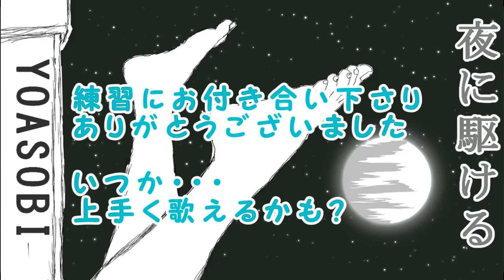『夜に駆ける』YOASOBI『必死に前半 練習中！』【歌ってみた】-YOASOBI-cover by Matchan-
YOASOBIさんの『夜に駆ける』をカバーしました。ですが、激ムズなので前半しか練習できてません。それに後半歌える気がしないので前半だけのUPですw　おばさんがチャレンジしたということで、温かいお耳で聴いて頂けると嬉しゅうございます。
歌唱は　スマホのボイスレコーダーで録音し、お借りしたオフボーカル音源&画像と合わせたので若干？かなり？ズレがあり、お聴き苦しいと思いますがご了承下さい。はじめての試みなので、申し訳ございません。※サムネは　いつもの様に勝手なイメージです。
なお、こそっと録音したので小声風？近所に聞こえないボリュームで歌ってますw

この動画を作成するのに
インストcover様から　音源と映像をお借りしました。

「夜に駆ける」を歌ってる芸能人

全く歌い方が分からなかったので練習する時に
参考にさせて頂いたチャンネル様

みかんとボーカルノート様

しらスタ【歌唱力向上委員会】様
【歌い方】夜に駆ける / YOASOBI （難易度S）

SANAGI 【歌ってみたchannel】様
夜に駆ける「YOASOBI」をボイスチェンジャーを使って歌ってみた

ほっちアニソン部屋様
COVER 夜に駆ける / YOASOBI (原曲キー) お姉さん声バージョン

ほっちakanetaka hochi様
夜に駆ける YOASOBI 男子が原キーで歌ってみたけど

YOASOBI - 夜に駆ける (Racing into the Night) | 外国人の反応/THE HOME TAKE (Reaction Video)

いつもは　80～90年代の歌謡曲と
中森明菜さんの曲を歌っております。

大好きな中森明菜さんのお歌もUPしてます。